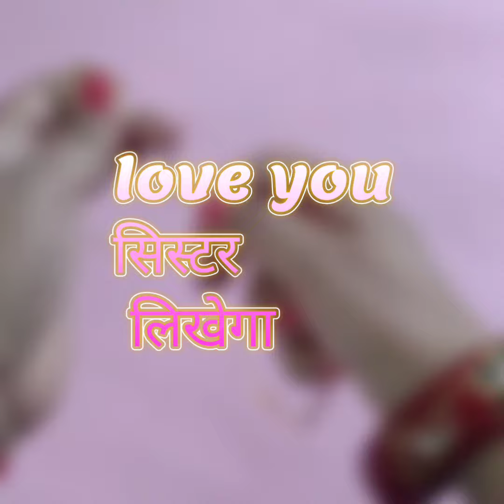कार्डबोर्ड कागज से बना दी राखी😱राखी rakhi rakshabandhan crafts craftingideas #2023